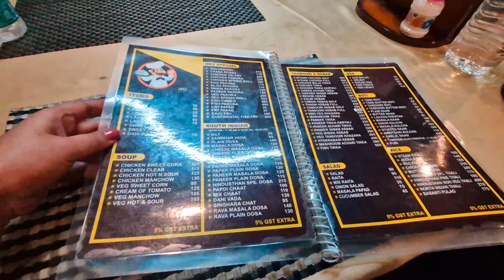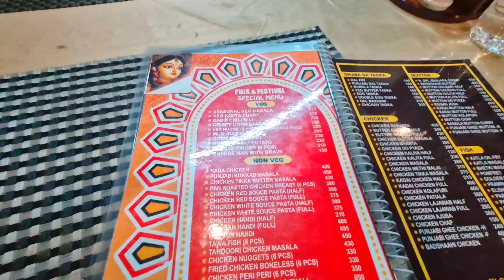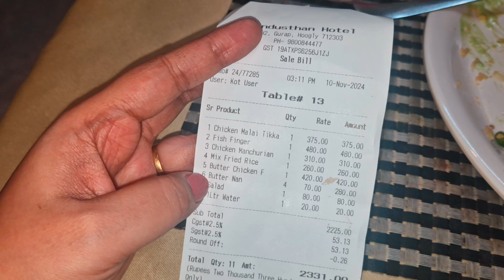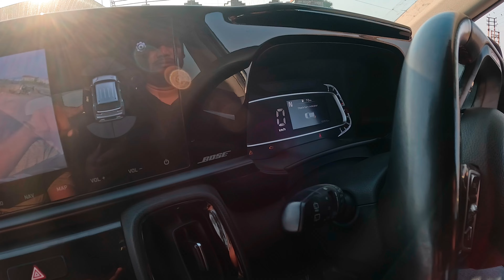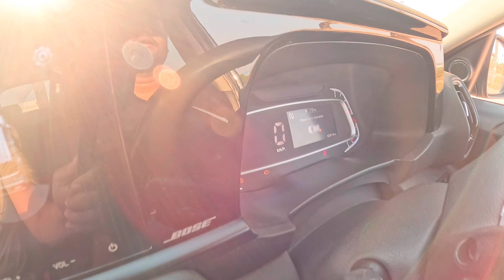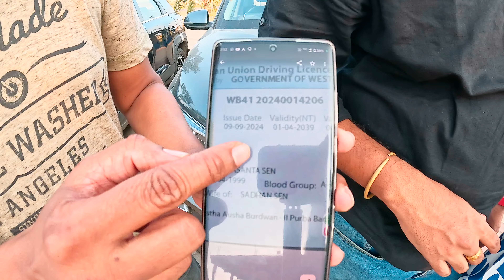Long Drive to Hindusthan Dhaba in Durgapur Expressway।Kia Service experience @KiaInd।Better Living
Long Drive to Hindusthan Dhaba in Durgapur Expressway। Kia Car Service experience। Better Living

In this video sharing our weekend long drive experience to Hindusthan Dhaba in Durgapur
Expressway. Hindusthan Dhaba is one of the best dhaba in Durgapur Expressway which is known as NH2.